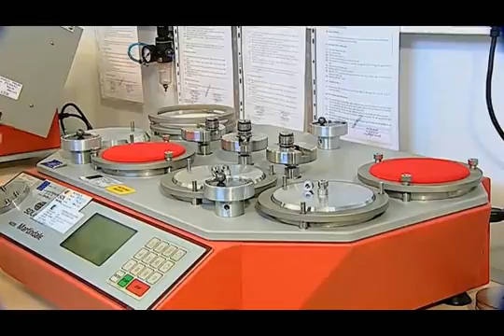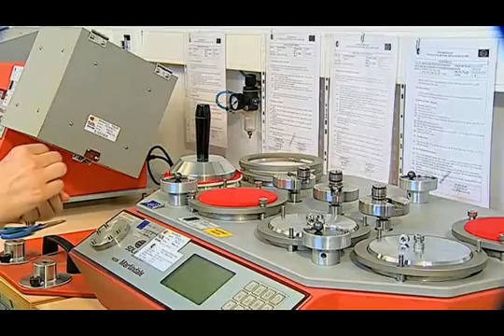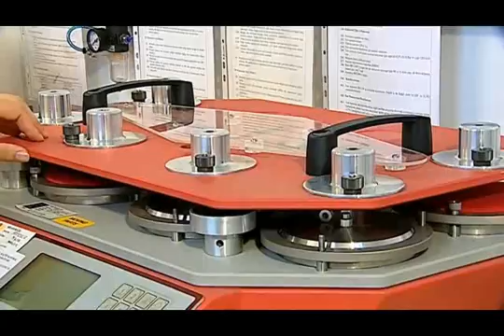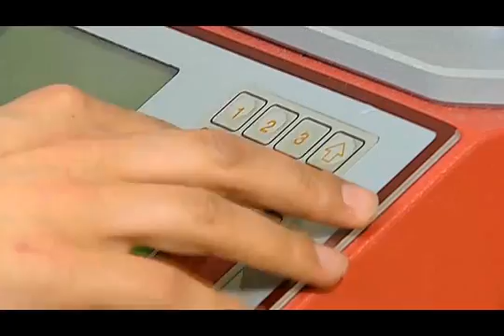E35 Determination Of Fabric Propensity To Surface Fuzzing And To Pilling (Martindale Method)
Determination Of Fabric Propensity To Surface Fuzzing And To Pilling (Martindale Method) E335